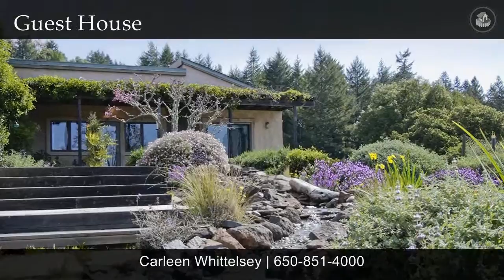A Nature Lovers Dream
Drive up through ancient redwoods to this sunny property. The home was architecturally designed, recently remodeled, and includes a charming guest house. This 19.8 acre parcel includes ample level and gently sloping acres ideal for horses, pastures, and trails with direct access into Pescadero Park.